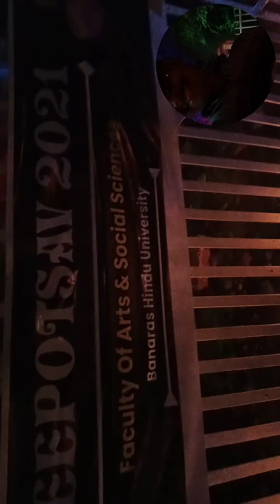Faculty of arts , banaras hindu university , deepotsav festival bhu 2021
deepotsav festival is celebrated every year in bhu , let's have some glimpse of this fenominal fest in varanasi 2021